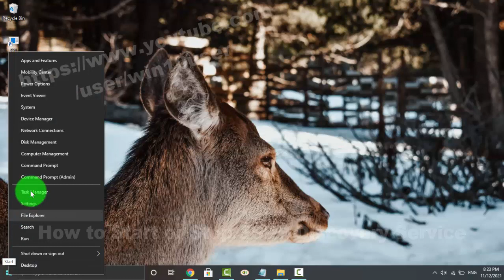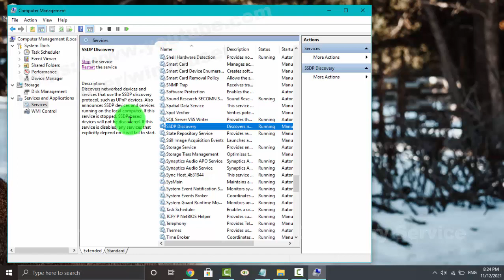Windows 10 Home : How to Start or Stop SSDP Discovery Service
How to Start or Stop SSDP Discovery Service in Windows 10 Home. This tutorial can also use in Windows 10 Pro. In this video I use HP Laptop 14-cm0075AU AMD Quad-Core Ryzen.